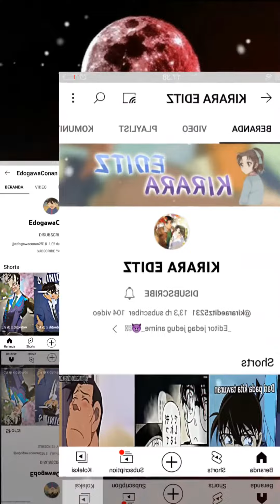collab ber gak Tau # upload ulang# special 100 subscriber